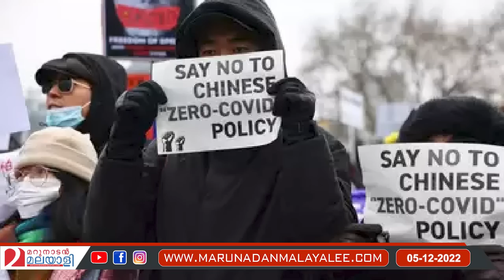ചൈന ഏത് സമയത്തും പൊട്ടിത്തെറിക്കും.. സഹികെട്ട് കമ്മൂണിസ്റ്റുകള്‍ I China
കമ്മൂണിസ്റ്റ് പാര്‍ട്ടിയെ കടിച്ച് കീറി ജനം.. ചൈന പൊറുതി മുട്ടി